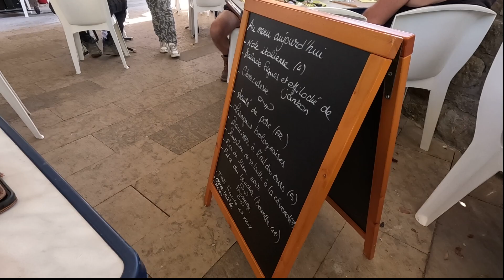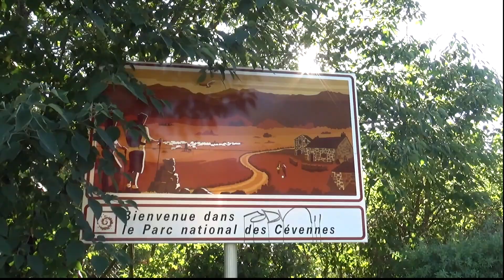Branoux Cois 09 2023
Branoux-les-Taillades